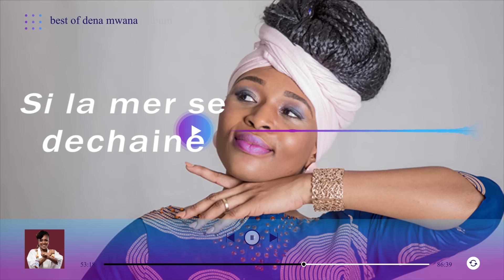Best of Dena Mwana / Compilation des meilleures chansons de Dena Mwana à écouter en 2022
Dena Mwana Greatest Hits - Best Songs
► Aucune image, musique ou clip vidéo n'est créé/possédé par nous.
► Cette vidéo est purement fan made. Si vous souhaitez que cette vidéo soit supprimée, veuillez nous contacter directement avant de faire quoi que ce soit. Nous allons le démonter tout de suite !
► Partagez des vidéos sur des sites sociaux (Facebook, Google+, Twitter, etc.)
pour que plus de personnes puissent faire ces choses !
Bonne journée